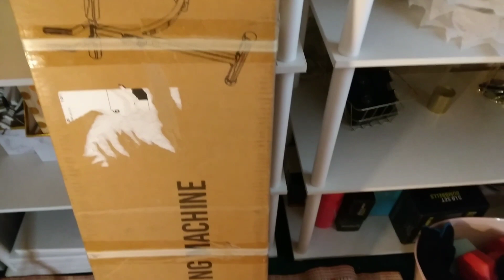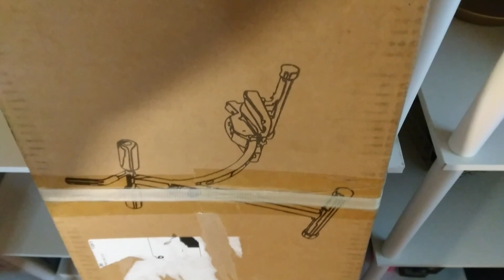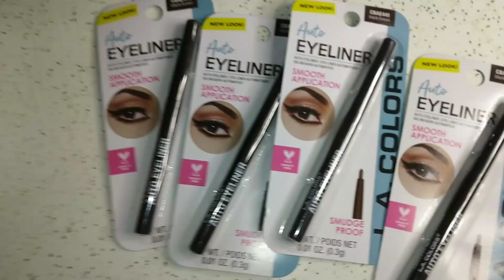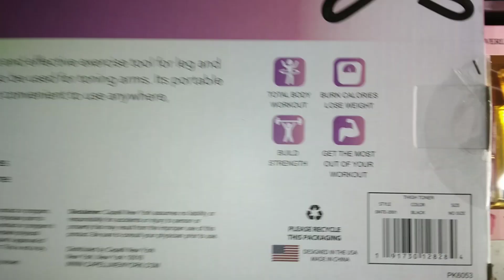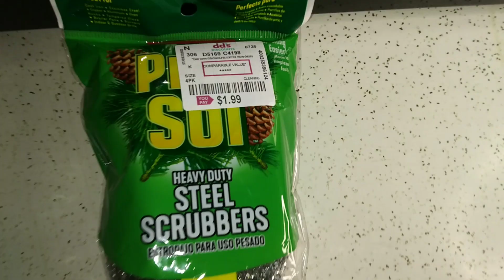Great day for selfcare, Small *Dollar Tree shopping Haul , New Channel 💙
Los Angeles based, Fashion, Lifestyle, and Beauty.
Hauls, Vlogs, Shop with Me, Shopping Vlogs, How to Tutorials.

OFFICIAL COMPANIES
Collaboration Engagement

I'm not a trainer, cosmetologist, nutritionist, dermatologist nor doctor. Here are my own opinions. I am not a church, or counseling service. I create my own content, produce and edit my own materials.

I AM THE CREATOR/OWNER OF THIS CHANNEL I HAVE NO REPRESENTATIVE, OR MANAGEMENT ANY AND ALL ANNOUNCEMENTS OR CORRESPONDENCE WILL BE MADE BY ME, OR SPOKEN BY ME ON VIDEO, AND GENORATED ON MY YOUTUBE CHANNEL PLEASE BE ADVISED.